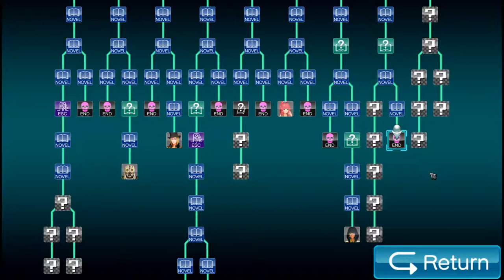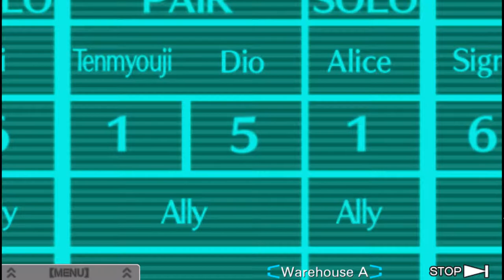Zero Escape: Virtue's Last Reward - [66/88] - [Round 2: Ally Clover] - Pc English Walkthrough